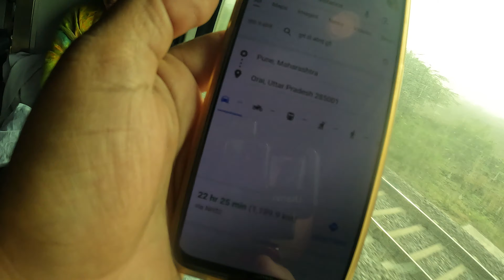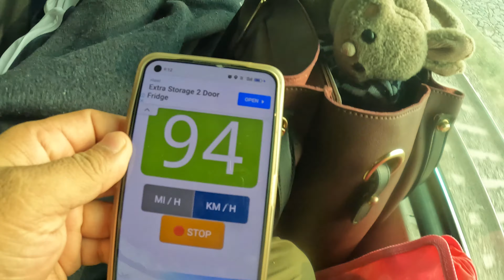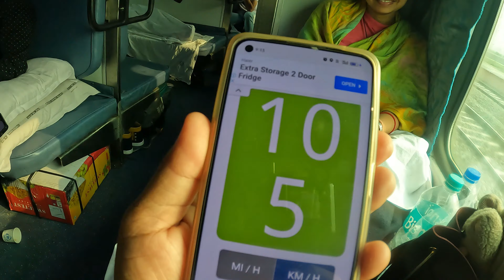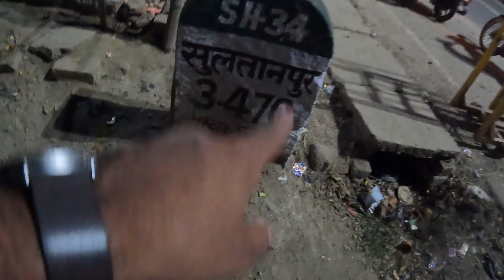Finally Gaon ke Ghar Pahuche | Nashik to Utter Pradesh | Top Train speed 107KM | Train Journey 😉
My name is Yamuna Prajapati. I am a Network Engineer by profession. I lives with my Wife Aarti and daughter Siddhi Prajapati in Pune. I am from small village "Babu ka Purva" which is in Ayodhya district in Uttar Pradesh. My Wife from Sultanpur which is around 50km from Ayodhya district in Uttar Pradesh.
My Janmbhumi is "Mumbai" and Karmbhumi is "Pune".

Aarunetic Tales में आपका स्वागत है !!
मेरा नाम यमुना प्रजापति है। मैं पेशे से नेटवर्क इंजीनियर हूं। मैं अपनी पत्नी आरती प्रजापति और बेटी सिद्धि प्रजापति के साथ पुणे में रहता हूं।
मैं छोटे से गाँव "बाबू का पुरवा" से हूँ जो उत्तर प्रदेश के अयोध्या जिले में है। मेरी पत्नी सुल्तानपुर से है जो उत्तर प्रदेश के अयोध्या जिले से लगभग 50 किमी दूर है।
मेरी जन्मभूमि "मुंबई" है और कर्मभूमि "पुणे" है। मैं पीछे देखने के लिए कुछ यादें इकट्ठा करने की कोशिश कर रहा हूं।

Finally Gaon ke Ghar Pahuche
Nashik to Utter Pradesh
Top Train speed 107KM
Train Journey
Aarunetic Tales
aarunetic tales
vlog
train
family vlog
aarunetic tales train journey
utter pradesh
Train Journey to hometown